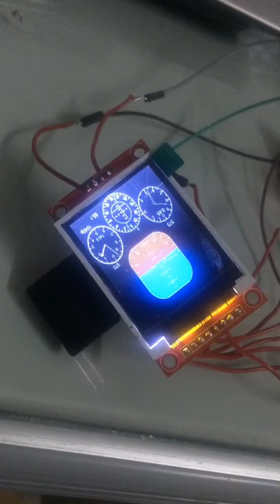lcd cockpit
Weerawat Nualsakul
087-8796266